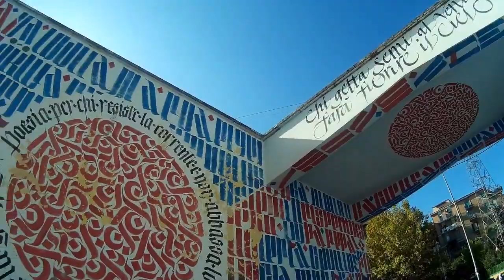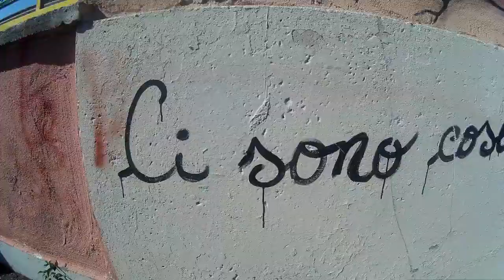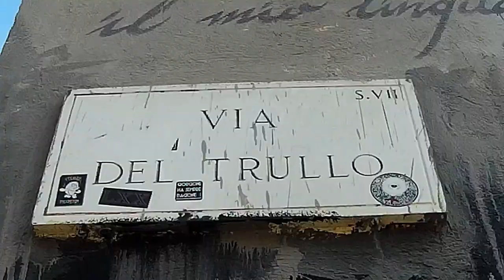Una giornata al Trullo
Un filmato amatoriale che ci porta in prima persona
nel quartiere romano del Trullo, ormai meta di turismo grazie ai murales e opere di street art che lo decorano.

made by: Benedetta Ferrara